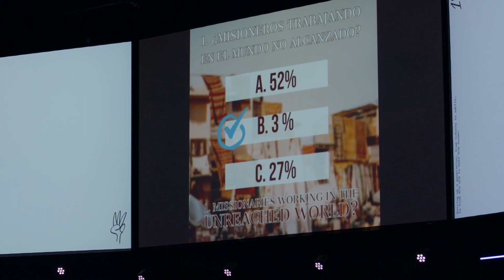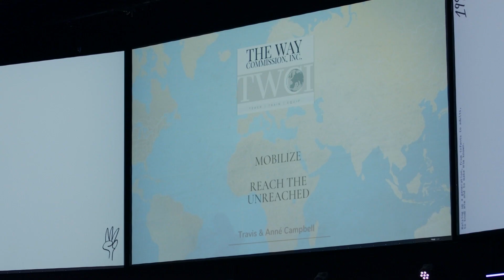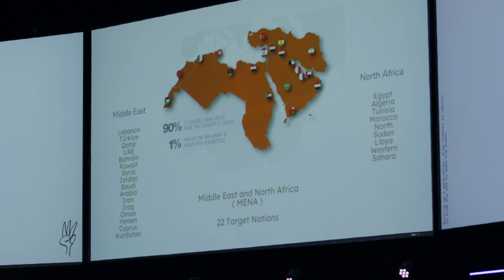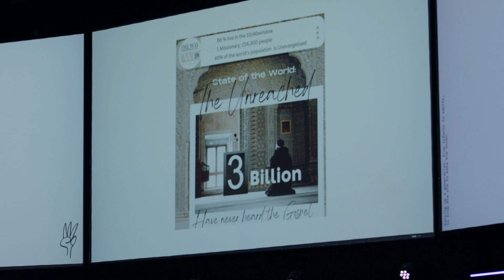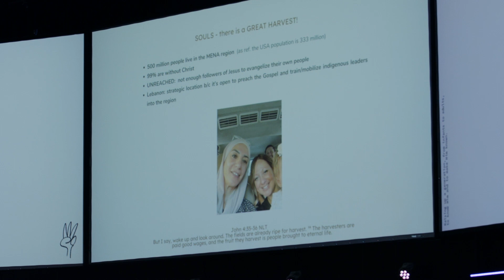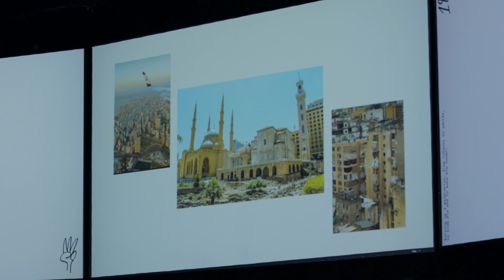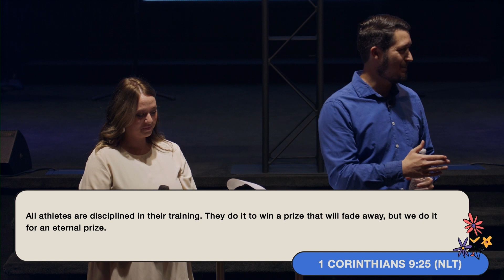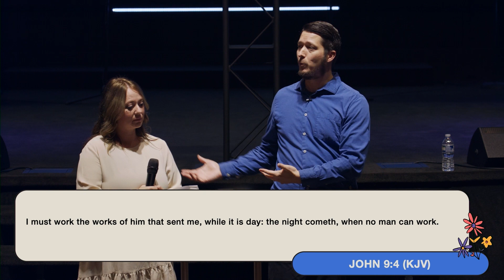MDWK with the Campbells | Cornerstone Word of Life Church